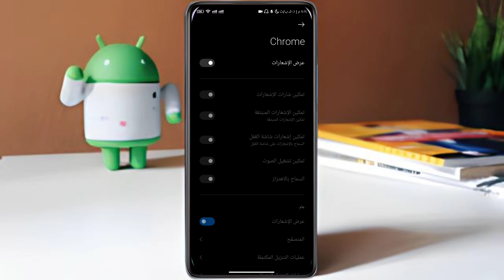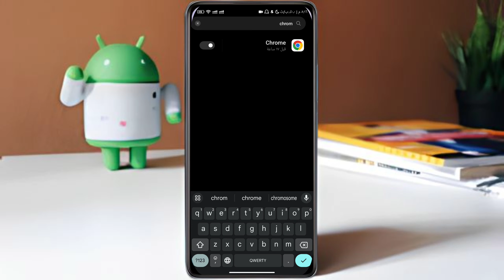ايقاف اشعارات جوجل كروم | ايقاف اشعارات جوجل كروم المزعجة - بخطوات سهلة للاندرويد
طريقة إيقاف تلقي الإشعارات المزعجة من المواقع (جوجل كروم) للأندرويد
How to stop site notifications for android(Google chrome)
طريقة إيقاف تلقي إشعارات المواقع chrome للأندرويد
قد يكون Google Chrome هو المتصفح الأكثر شيوعًا ، ولكن لديه ميزة مزعجة للغاية و هي السؤال المستمر عما إذا كنت تريد أن يكون موقع الويب الذي تزوره قادرًا على إرسال إشعارات إليك أم لا .إذا كانت تزعجك هته الإشعارات ، فهناك طريقة سهلة لجعلها تختفي إلى الأبد.
طريقة ايقاف اشعارات جوجل كروم المزعجة، كيفية إيقاف تلقي الإشعارات من المواقع من متصفح قوقل كروم للاندرويد، فى هذا الفديو سوف اشرح كيفية إيقاف تلقي الإشعارات من المواقع في متصفح قوقل كروم الخاص بالاندرويد بكل سهوله ويسر وبدون تعقيد. ايقاف الاشعارات المزعجة والاباحية في الهاتف في متصفح جوجل كروم
تشاهد في هذا الفيديو الطريقة الصحيحة والسهلة لإيقاف تلقي الإشعارات من مواقع الإنترنت
ايقاف اشعارات جوجل كروم: اكتشف الأسرار! 🕵️‍♂️
كيف يتم ايقاف اشعارات جوجل كروم؟ نصائح احترافية مكشوفة! 🔍✨
ايقاف اشعارات قوقل كروم - الدليل النهائي! 🚀💡
وقف اشعارات جوجل كروم: حيل لا بد من معرفتها! 🛑🔥
إلغاء اشعارات جوجل كروم: دليل يغير اللعبة! 🔄🎮

ايقاف اشعارات جوجل كروم للكمبيوتر: جهاز الكمبيوتر الخاص بك، قواعدك! 💻🛡️
كيفية وقف الاشعارات جوجل كروم: إتقن العملية! 🎓🤖
طريقة إيقاف إشعارات متصفح جوجل كروم: دليل تحليلي خطوة بخطوة! 📊📚
كيفية ايقاف اشعارات جوجل كروم في الحاسوب: حرية الكمبيوتر المحمول! 💼💻
إيقاف الإشعارات في جوجل كروم: تولي السيطرة الآن! 🎮🚨

توقيف اشعارات جوجل كروم: الحلا النهائي! 🏁🛑
طريقه ايقاف اشعارات جوجل كروم: إغلاق الفجوة في الإشعارات! 🚪📵
كيف اوقف اشعارات قوقل كروم: إنهاء الضجيج! 🤐🔇
حذف الاشعارات من كروم: وداعاً للتشتت! 👋🚀
كيفية حذف الاشعارات من جوجل كروم: تقنيات البداية من جديد! 🧼🗑️